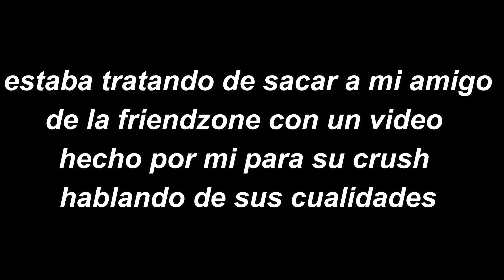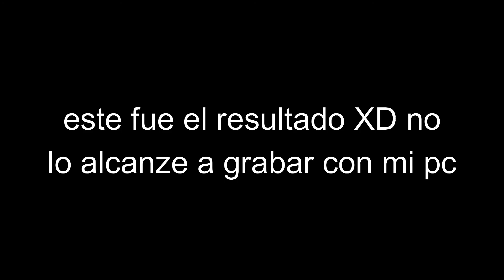video para la crush de mi amigo :D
Hola gentes de youtube espero que esten demasiado bien hoy les traigo este videazo despues de dos meses sin subir nada JAJAJAJ lo siento mucho recuerden que los amo a todos les mando un vesito en el anastasio y pues gracias por seguir apoyando
si quieres apyarme mas :D